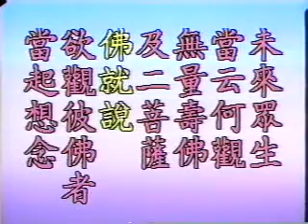佛說觀無量壽佛經疏 16b